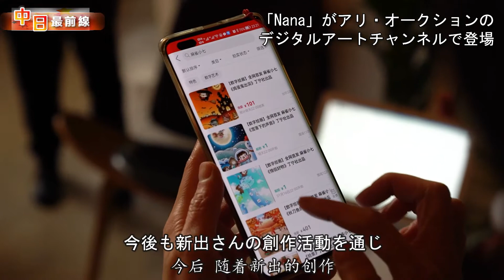IPビジネスで文化交流を後押しする中国在住の日本人起業家 Shinde Kanako start her own business as Japanese in China